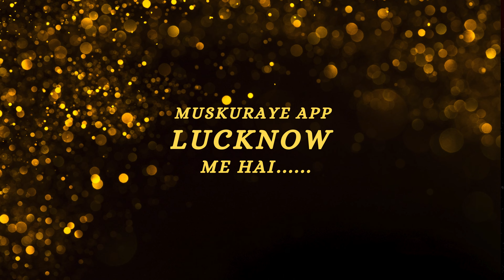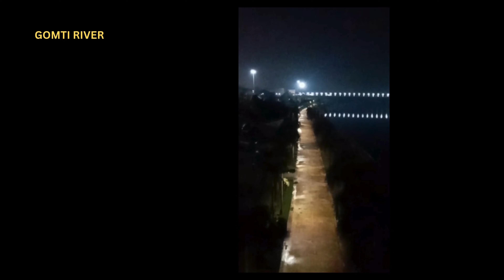A Photo Tour of City of Nawab, Lucknow.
Places covered. Bada Imambara, B R Ambedkar Park, The Residency and famous foods of Lucknow.

Photography and Video Editing by : Suvajit Roy Choudhury

It's a Suvajit's Photography for Studio Orange Kolkata.